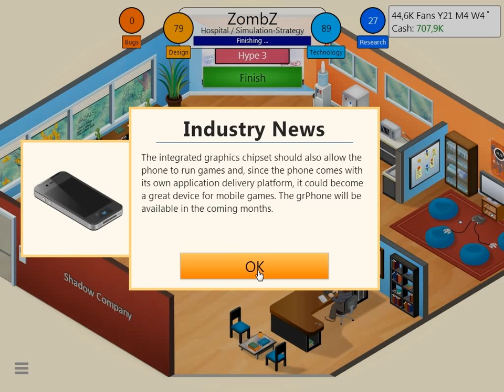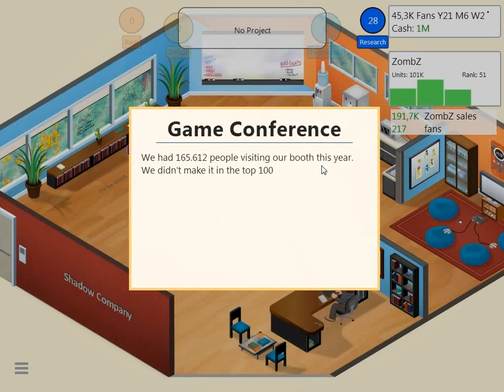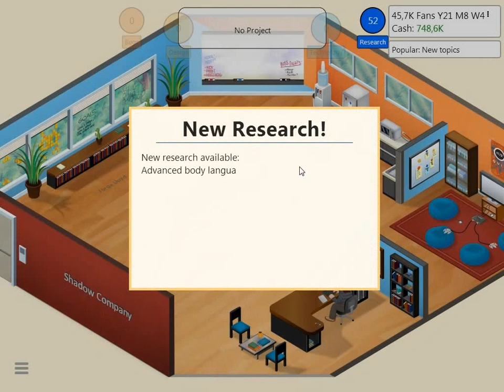Let's play Game Dev Tycoon - Zombie Hospital... what?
Join Shadow VanDark trying to run an own Game Development Studio in Greenheart Games Game Dev Tycoon!

About the game:
Developer and Publisher of Game Dev Tycoon: Greenheart Games